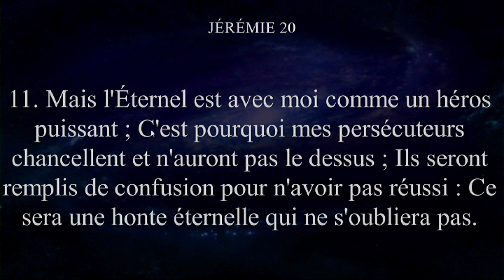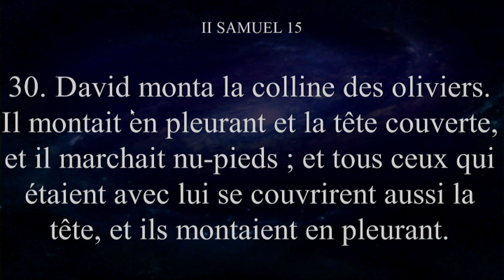Culte dominical du 20/11/ 2022, Thème: Mais l'Eternel est avec moi comme un héros puissant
MODÉRATEUR : Ancien Paul YAV
ORATEUR : Ancien Joe MWEMA
INTERPRÈTE : Frère Daniel MWEPU
THÈME DE L'ANNÉE : " Ephésiens 1:18-19"
THÈME : " Mais l'Eternel est avec moi comme un héros puissant ''
TEXTE DE BASE: Jéremie 20 :11
TEXTE  D’APPUIS : 2 Samuel 15:30-31; 1 Rois 20:13-14